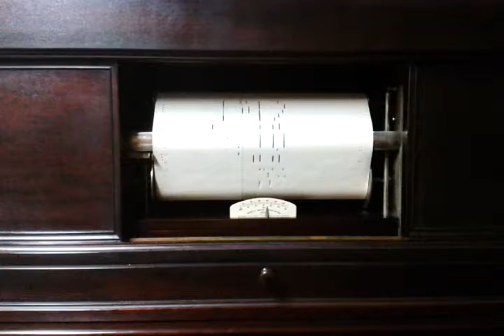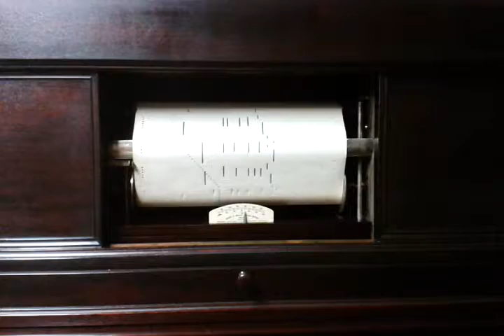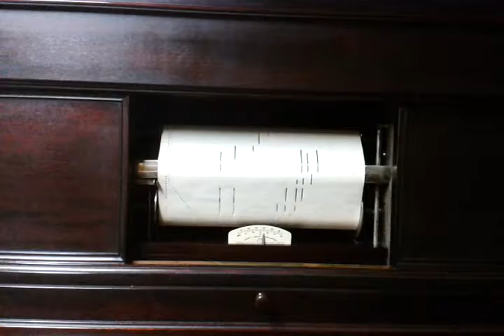La Danse Des Demoiselles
1912 Henry F. Miller with the Miller player action. Much of the player is original including main pumps and 82 of the original note pneumatics. Still has original strings and tuning pins. Paid $20.00 for the piano in 1969.